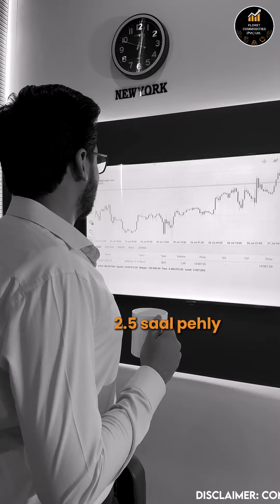Floret Commodities: 9 years of trust, simplifying trading for millions of Pakistanis. Join us now!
Visit Us:
* Head Office: First Floor, Marina Heights, 109-E Jinnah Ave, Block I G 7/2 Blue Area, Islamabad, Islamabad Capital Territory
* Branch Office: Office B-1, First Floor, Box Park Commercial, Bahria Town Phase 7, Rawalpindi.